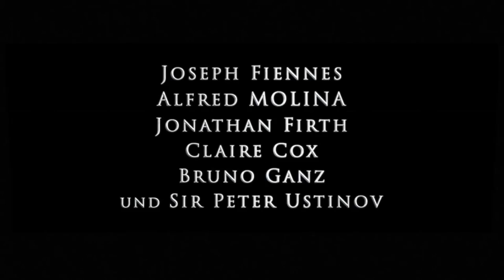Luther (WA:2016) Trailer